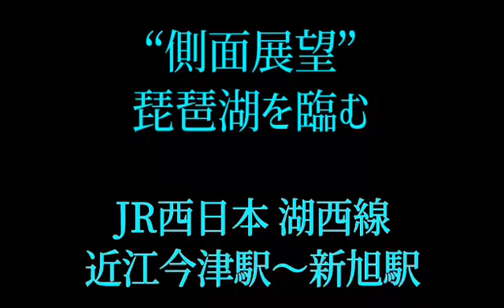青春18きっぷの旅 新快速 湖西線 側面展望 近江今津駅～新旭駅 “琵琶湖を臨む”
青春18きっぷを使って湖西線に乗って参りました。

湖西線は琵琶湖がよく見えます。特に私見ですが近江今津駅から以南がきれいです。

近江今津駅から先、山科までの側面からの展望動画を公開致します。

途中、琵琶湖が写らない箇所もありますが楽しんで頂ければ幸いです。

関連動画

JR西日本 宇野みなと線(瀬戸大橋線) 213系 快速 高速通過！！動画はこちら